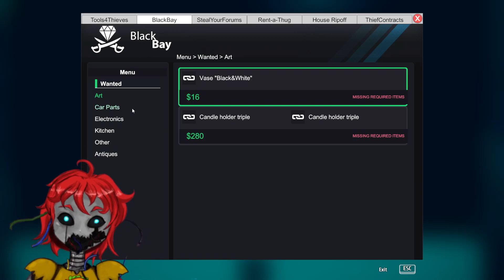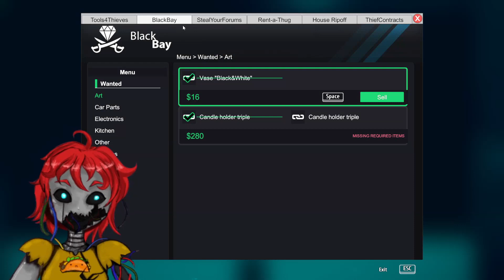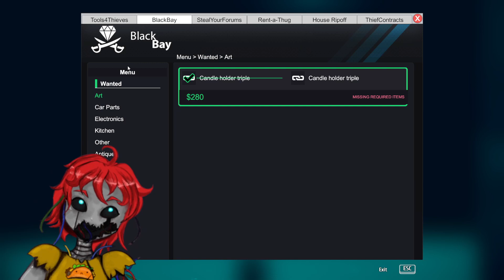Let's Play Thief Simulator pt 8 Safely Cracked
oh so i gotta be slow and steady